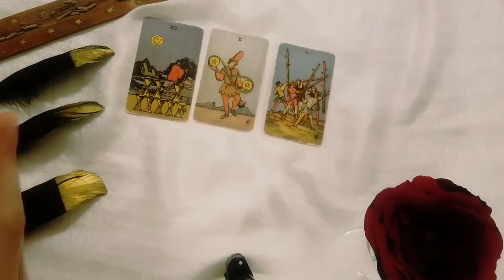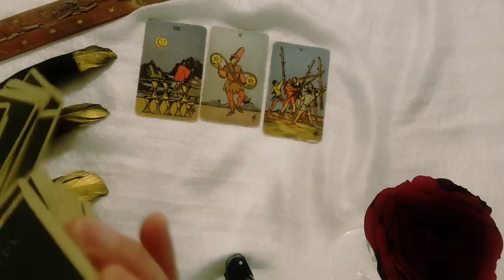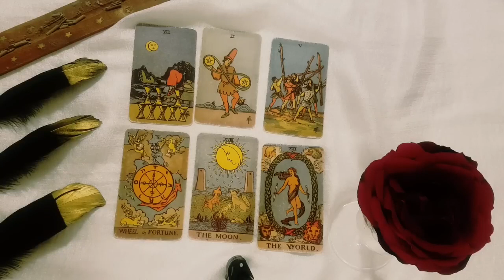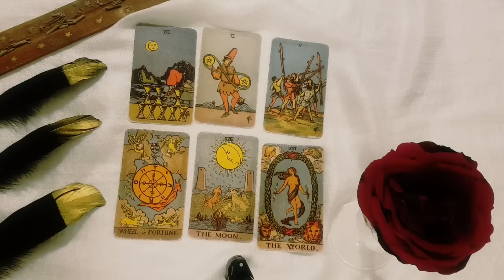TAURUS 🖤💥THE TRUTH OF THIS CONNECTION + WHAT IS THE FATE OF THIS CONNECTION! DECEMBER 2022 TAROT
Thanks for tuning into watch   WOW! YOUR LOVE LIFE ABOUT TO SHIFT IN THE MOST UNEXPECTED WAY! DECEMBER 222 TAROT